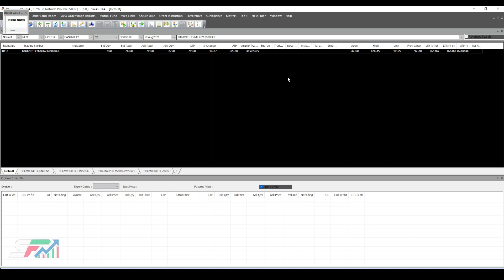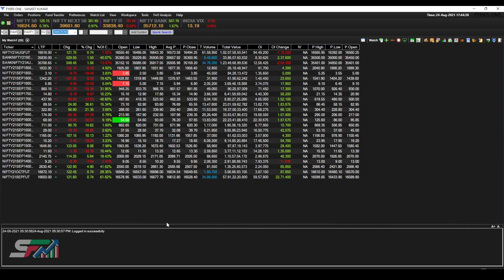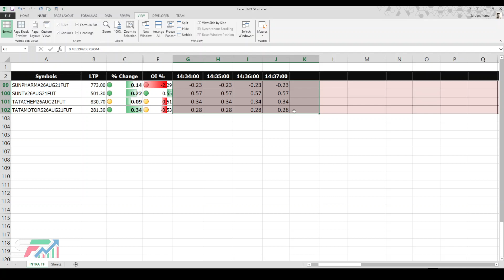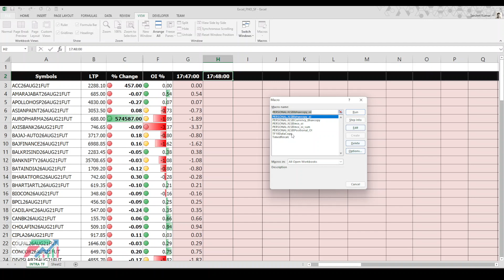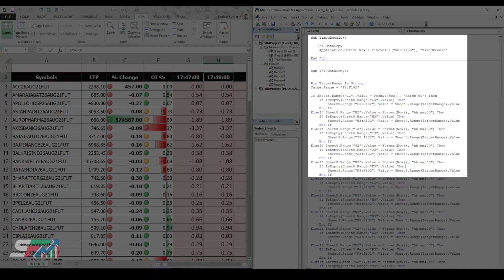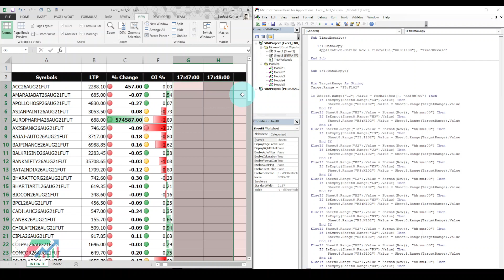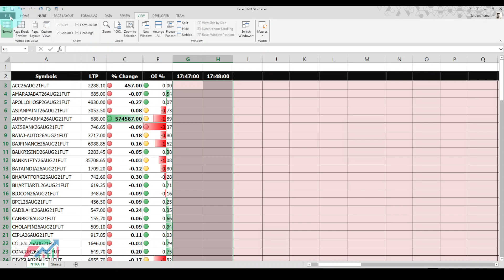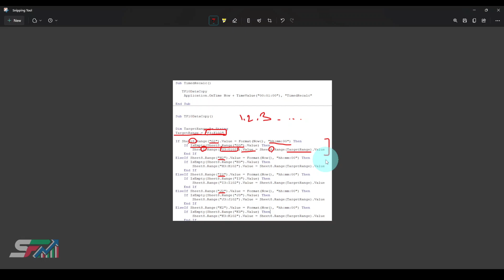6. How to record sector/spot/vix data, where to get IV data for dashboard & macros recording (Eng)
Hello friends,

How to record sector/spot/vix data, where to get IV data for dashboard & macros recording (Eng).

Thanks
sanjeet kumar
sf trading channel

00:00 Intro
00:15 How to track IV, where to get IV data
01:15 Get data like IV, Index etc.
05:10 How to record data recap (English)